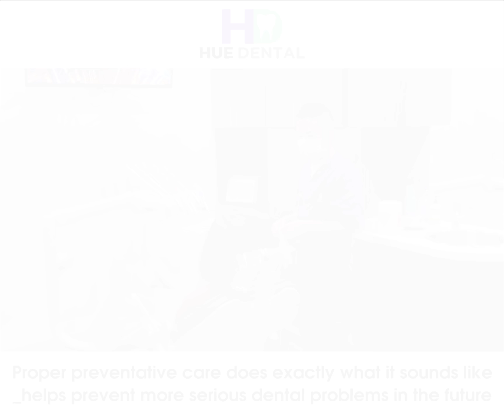[Hue Dental] Proper preventative care | Dentist in Garland, TX 75044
Welcome to Hue Dental, PLLC. Hue Dental, PLLC, is a full-service dental office in Garland, TX. Headed by Dr. Nghi Tran, DDS, FAGD, FICOI, we offer a complete selection of preventive, restorative, and cosmetic treatments for the whole family. Our goal is to perform top-quality dental care in a comfortable environment. To help you relax, our office is equipped with neck pillows, TVs, complimentary Wi-Fi, and a Sony virtual reality headset. In addition to these amenities, we also utilize the latest treatment methods and technology. Digital x-rays help to make accurate diagnoses and create unique treatment plans. These images are sharper, and the x-rays produce much less radiation than standard film x-rays. Thanks to this technology, we can diagnose dental problems in the earliest stages.

At our practice, we pay a lot of attention to ongoing preventive treatment. Regular care is the best way to insure a lifelong healthy smile and an accompanying sense of self-confidence. To protect your oral health, you should schedule dental visits at least twice a year. Your hygienist will clean your teeth, and Dr. Tran will conduct an exam. Checking for decay, gum disease, and misalignment, he can diagnose and treat these conditions in the earliest stages.

Dr. Nghi Tran, DDS, FAGD, FICOI, is committed to your lifelong dental health. At his practice, he and his entire team are always ready to answer your questions. Whether you are concerned about routine care at home, or you are wondering which treatments are most appropriate for you, we will provide personalized guidance. At Hue Dental, PLLC, we offer an array of general, restorative, and cosmetic treatments. Once we have a good understanding of your goals and health needs we can help you select the most suitable procedures. We will also provide tips to help you maintain your child’s dental health.

5814 N Jupiter Rd., Suite 199

Hue Dental include:

Dental Exams & Cleanings
Dental X-Rays
Home Care
Bonding
Bridges
Composite Fillings
Porcelain Crowns (Caps)
Porcelain Fixed Bridges
Porcelain Veneers
Teeth Whitening
Dentures & Partial Dentures
Root Canal Therapy
Diagnosis
Treatment
Maintenance
Other Procedures
Porcelain Crowns (Caps)
Crowns
Dental Implants
Dentures & Partial Dentures